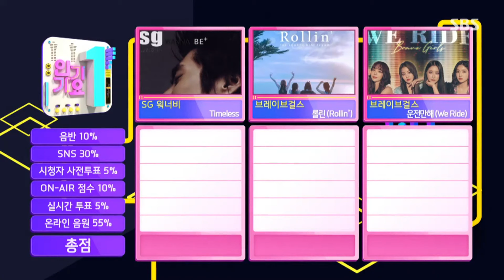1위 곡 발표 : 브레이브걸스 '롤린'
[인기가요 EP.1092]